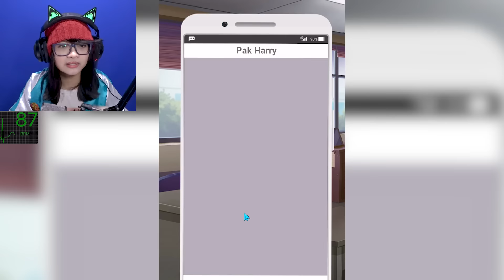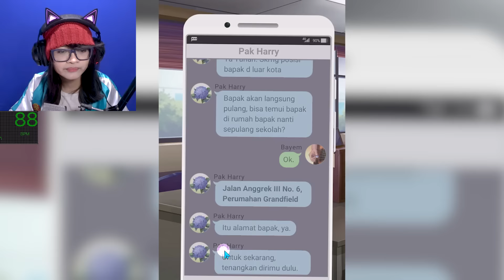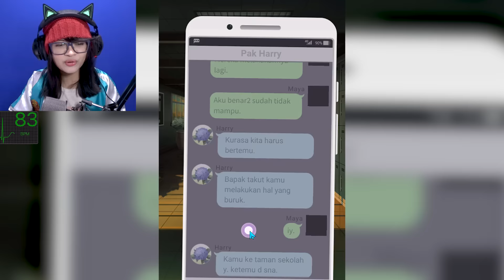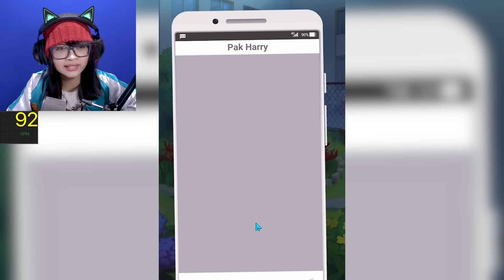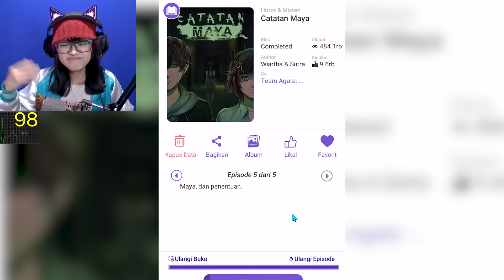endingnya nyesek banget - CATATAN MAYA (LAST) MEMORIES INDONESIA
Maya... :((

Terima kasih.